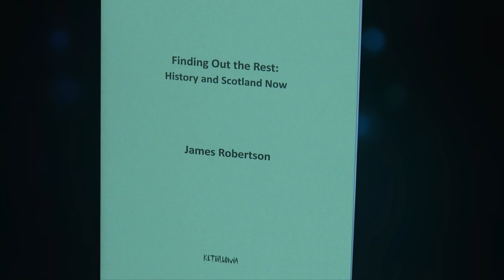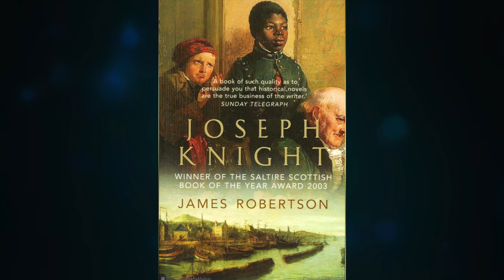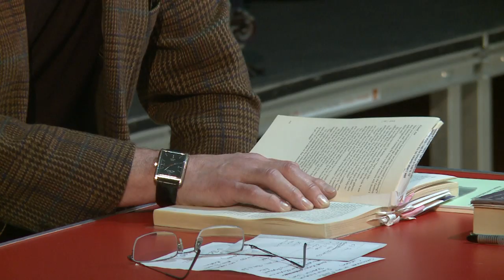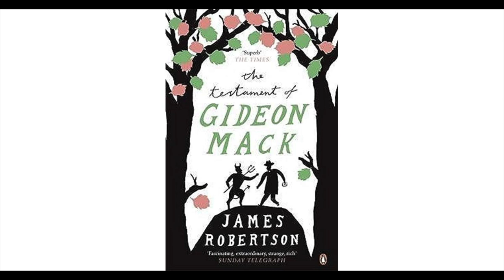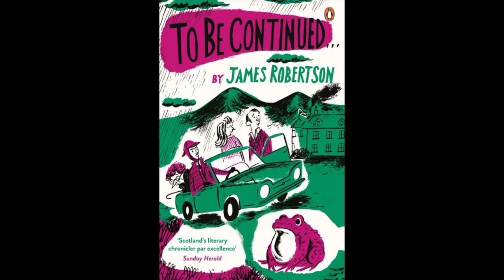James Robertson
An audience with the author, presented by the Arran Saltire Society.